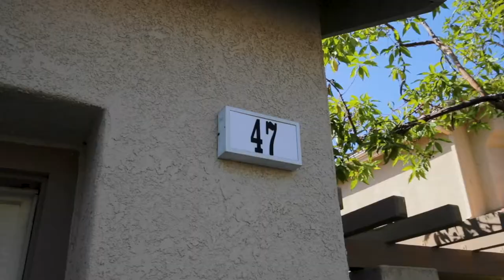HOT NEW RANCHO SANTA MARGARITA LISTING!🔥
Welcome to your 3 bed 3 bath Rancho Santa Margarita home! Upon entry notice the stunning tile in the front courtyard. Walk through the entryway and notice the gleaming tile as you enter the front door that is fully equipped with a privacy look-out. Upon entry, experience the warmth of the hardwood floor throughout the home contrasts beautifully with the crispness of the fresh, light neutral paint on the walls and the abundance of natural light. In the family room see the gargantuan windows overlooking the pool and backyard with customized remote controlled blinds and a cozy fireplace. The family room opens up to the wonderful dining room, making this an entertainers dream layout. From the dining room note how the kitchen looks into the dining room, allowing an even greater entertainment experience. In the kitchen see the granite countertops, stunning white cabinetry, beautiful tile backsplash and black Whirlpool appliances. The backyard is overflowing with a stunning palm tree, a fruit producing tangerine tree, peach tree and blueberry bush as well as a new sprinkler system, solar activated lights, a grill and plenty of area for seating making this ideal for your next BBQ. Ascend upstairs where all 3 carpeted bedrooms are placed. The master bedroom features a private balcony with pool, backyard and peek-a-boo golf course views and an exceptional closet with mirrored sliding doors. The spacious master bath boasts a soaking tub with a shower, dual sinks, stunning white cabinetry and tile. The additional carpeted bedrooms are bright with views of pine trees and the Saddleback mountain as well as access to a full bath with a tub-in-shower and granite countertops. The entire home is all fully equipped with a security alarm wired throughout and has recently been repiped! This home is a part of the SAMLARC community, giving you plenty of amenities such as the Lago Beach Club, pools, parks, trails and more! This home is also in close proximity to the Tijeras Creek Golf Club, the toll road and amazing schools allowing you to enjoy all that Rancho Santa Margarita has to offer.